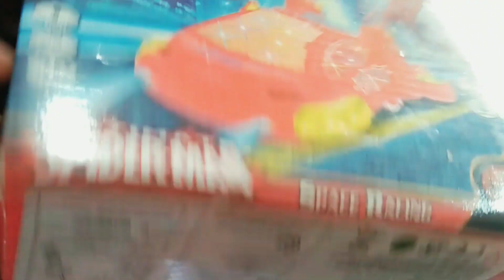২০২৩🇧🇩২৫০টাকা cheap price police car and how to wrap tutorial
২০২৩🇧🇩২৫০টাকা   cheap price police car and how to wrap tutorial#unboxing